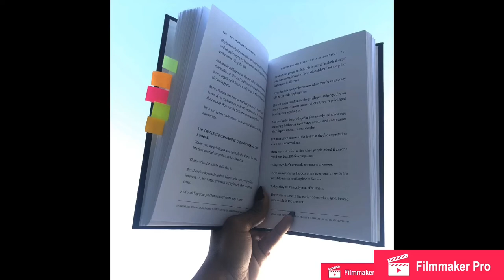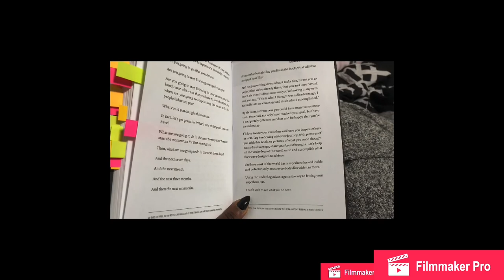7 day Book Challenge with a twist||Under Dog Advantage||BSSM||04/2020||Lock Down|||Dean Graziosi2019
We had a week for a new challenge but because of the weather we had to change it and basically did this challenge in 6 days. The book of song of songs has a beautiful way of portraying the love we share with God. i got a little intimate in how i portrayed this. I advise you to do the same. The Underdog advantage is a book every person should read. Period. Dean Graziosi is on to something and the faster you catch on to it, the faster you journey to breakthrough is. Whatever state your life is in is basically attached to your state of mind and how willing you are to take risks.